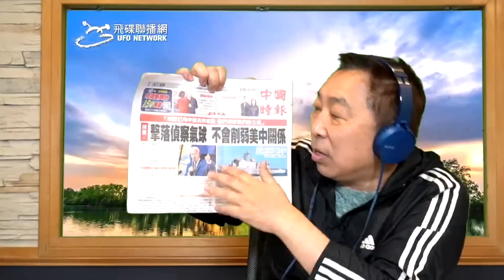'23.02.08【觀點│唐湘龍時間】拜登祝福夏立言！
節目時間：週一至週五 08:00-09:00
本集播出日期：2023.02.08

◎節目內容大綱：
● 拜登祝福夏立言！